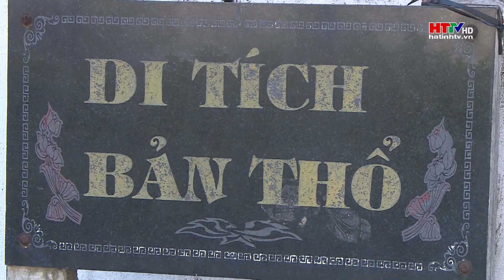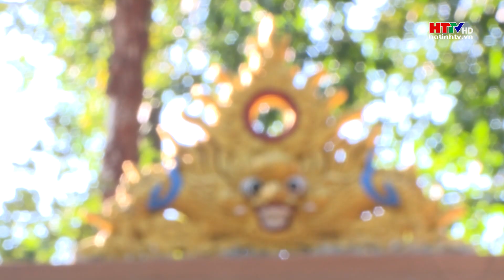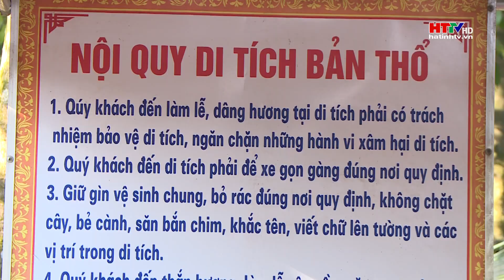“Phiến đá thần” ở Hà Tĩnh | Hà Tĩnh TV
“Phiến đá thần” ở Hà Tĩnh
-Thờ thần, thờ Phật, thờ những người bất đắc kỳ tử là việc thường thấy tại các làng quê, thế nhưng thờ một phiến đá lộ thiên như ở xã Thanh Lộc, huyện Can Lộc, tỉnh Hà Tĩnh thì quả là điều hiếm gặp.